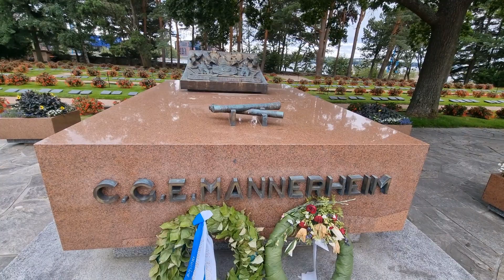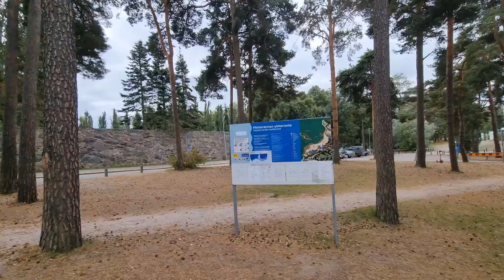Helsinki, Finska - zašto su Finci toliko fini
Reportaža iz Helsinkija, glavnog grada Finske, u kojoj sam nastojao da vam prikažem sve zanimljivosti ovog grada, pa i ponešto vezano za same ljude koji tu žive, za njihovu kulturu i ponašanje. Ponešto vas možda i iznenadi.